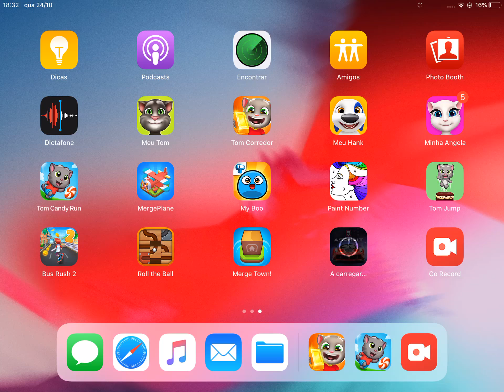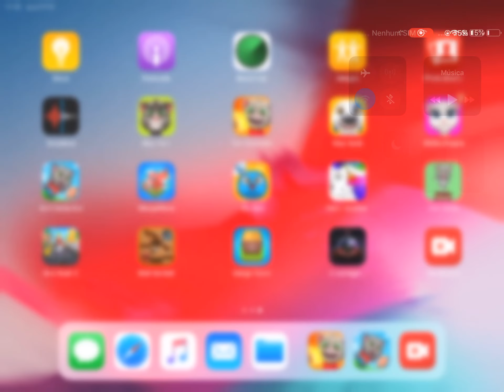Gameplay do talking tom gold Run no iPad Mini 4